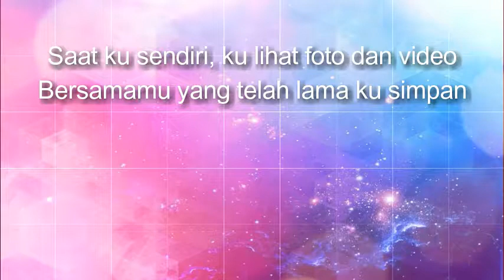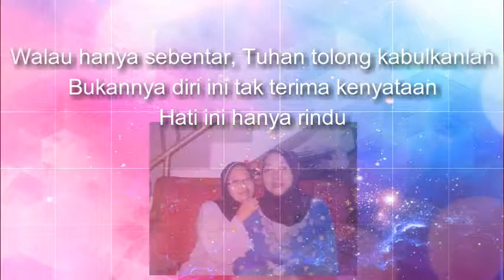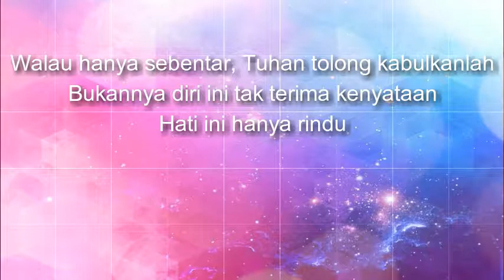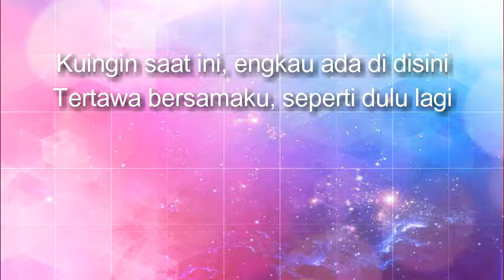Hanya Rindu - Andmesh (lyric) tribute to my lovely mom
video kenangan